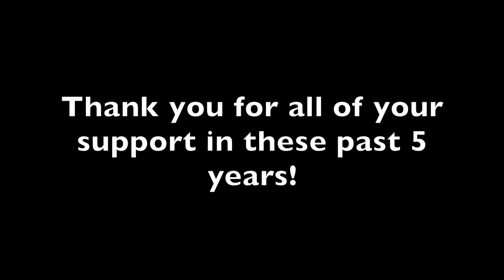LOGGING OFF all SOCIAL MEDIA platforms for ONE YEAR! *not clickbait*